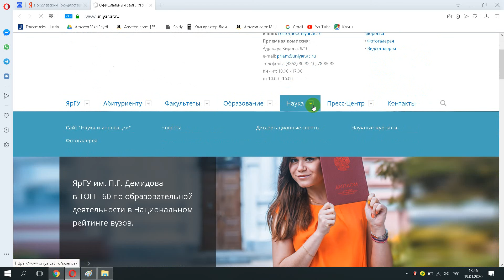Ярославский Государственный Университет им П Г Демидова